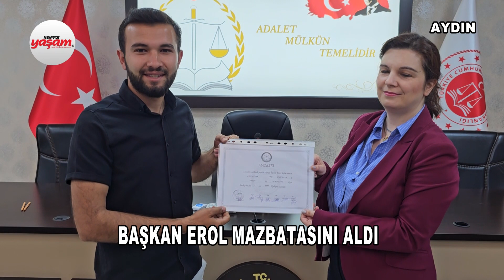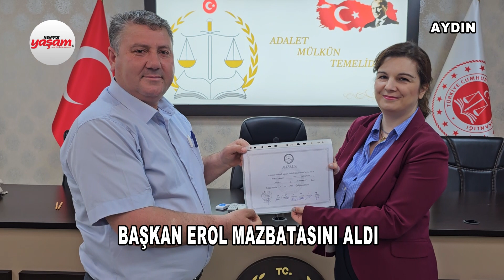BAŞKAN EROL MAZBATASINI ALDI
Aydın’ın Buharkent ilçesinde seçimlerin kazananı olarak 3. Dönem için Belediye Başkanlığı mazbatasını alan AK Partili Belediye Başkanı Mehmet Erol, “Çok şükür Buharkent’te 3. dönemimiz başlıyor” dedi.

31 Mart yerel seçimlerinde 3. dönem için yeniden aday olan Buharkent Belediye Başkanı Mehmet Erol, 3 bin 454 oy alarak ikinci sırada yer alan CHP’nin 2 bin 489 oyuna karşı büyük zafer elde etti. Sandıktan çıkan farklı sonuçla yeniden seçilerek Meclis üyeleri ile birlikte mazbatalarını almak üzere Nazilli’ye gelen Başkan Erol, mazbatasını aldıktan sonra açıklama yaptı.

“Çok şükür kazandık”

3. dönemlerinin başlamasından dolayı şükreden Başkan Erol: “Çok şükür Buharkent’te 3. dönemimiz başlıyor. Hizmet yolunda devam ediyoruz. Vatandaşlarımızın büyük teveccühü ile büyük farkla seçimleri sonuçlandırdık ve kazandık. 10 yıldır görev yağıyoruz ve çok güzel hizmetler ürettik. Yapılamaz denilenleri yaptık. Yine çok güzle hizmetler yapacağız. Daha öncesine oranla çok yüksek farkla kazanmamızı sağlayan herkese şükranlarımı sunuyorum. Çalışma arkadaşlarım bata olmak üzere herkese yeniden teşekkür ediyorum. Ben de dahil 12 olan meclis üye sayımızın 7’si bizde. Yani meclis çoğunluğu bizde. Bize güvenenleri mahcup etmeyeceğiz” dedi.

“Demokrasi örneği”

CHP’li meclis üyelerinin mazbata almaları sırasında yanlarında yer alan ve alkışlayan Başkan Erol ve meclis üyeleri büyük takdir kazanırken konuyla ilgili konuşan Başkan Erol: “CHP’li meclis üyeleri bizden sonra salona girmişti. Tabi bizden sonra mazbatalarını aldılar. Onları da alkışladık ve mutluluklarına ortak olduk. Birbirimizi tebrik ettik. Bu demokrasinin gereğidir. Onlarla aynı meclisi paylaşacağız ve birlikte hizmet edeceğiz. Biz nasıl rozetimizi çıkararak hizmet için yola çıktıysak yine hizmet odaklı şekilde hep birlikte çalışacağımızı umuyorum ve tavsiye ediyorum” dedi.

Daha fazla böyle içerikler?